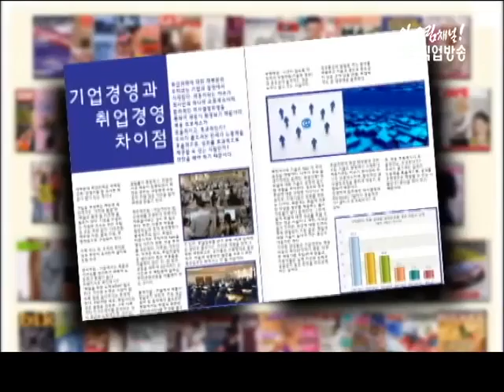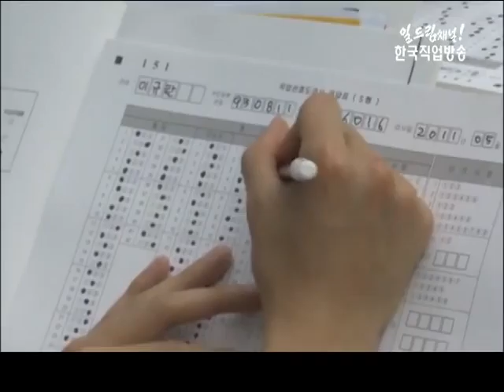데일리 잡매거진